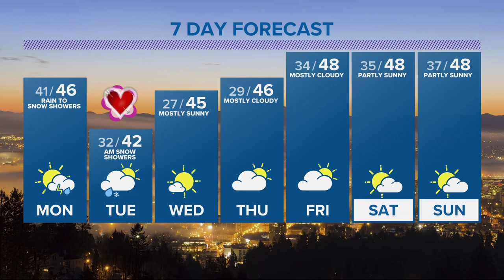KGW Forecast: 5 p.m., Sunday, February 12, 2023